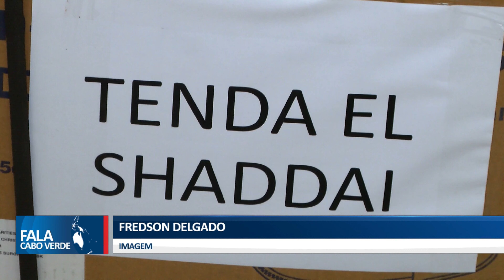DOAÇAO DE 50 MIL MÁSCARAS CIRÚRGICAS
Cerca de 15 instituições receberam máscaras cirúgicas para fazer face a pandemia da covid-19.
👇 Acompanhe também👇📌